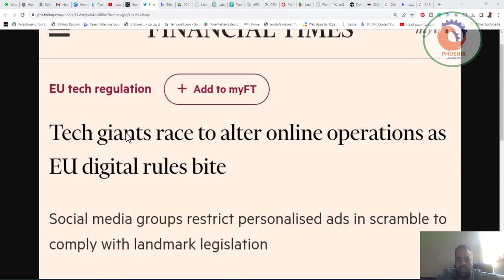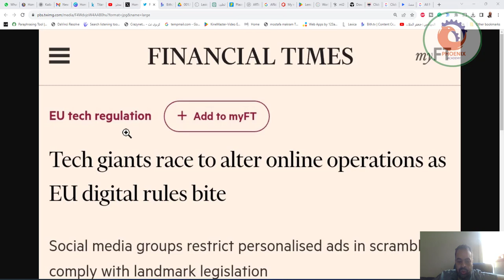دخل قانون الخدمات الرقمية الجديد DigitalServicesAct حيز التنفيذ في دول الاتحاد الاوروبي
عندما حلت الساعة 12:00 تمامًا فجر اليوم الجمعة 25 أغسطس 2023 دخل قانون_الخدمات_الرقمية الجديد DigitalServicesAct حيز التنفيذ في دول الاتحاد الاوروبي.

وبذلك فإن منصات شركات التقنية الكبيرة على الإنترنت تخاطر بفرض غرامات باهظة إذا فشلت في مراقبة خطاب الكراهية والتضليل وذلك بشكل أكثر قوة.

وتتسابق أكبر شركات الإنترنت في العالم لتنفيذ تدابير جديدة، بدءًا من تقييد الإعلانات الشخصية إلى تغيير السياسات المتعلقة بخطاب الكراهية، لتنفيذ قواعد الاتحاد الأوروبي الجديدة المرهقة التي دخلت حيز  اليوم الجمعة.
وتواجه 19 منصة، بما في ذلك Instagram و Google و TikTok، التزامات خاصة بموجب هذا القانون، وهو تشريع تاريخي مصمم لمراقبة المحتوى عبر الإنترنت تمت الموافقة عليه في أبريل من العام الماضي.

❤️ روابط التواصل
✅ انستجرام